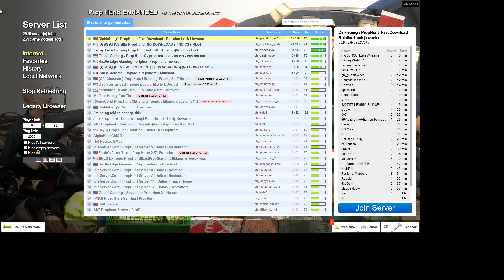SOMEONE SWITCHED TEAMS - GMod Prop Hunt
In this episode of GMod Prop Hunt, the gas station is full of props trying to be killed by hunters especially the underground area. Will I win?